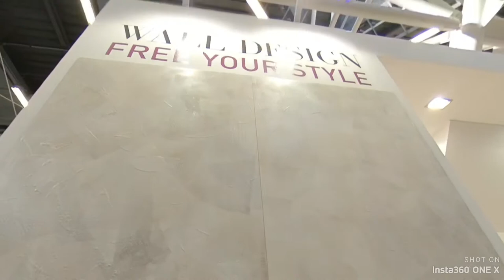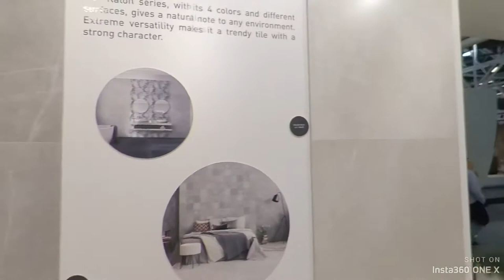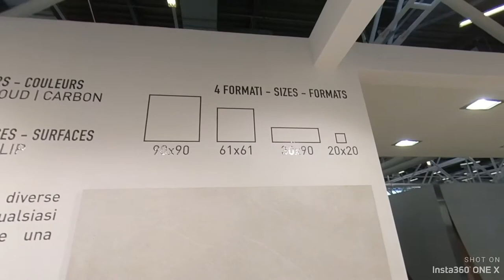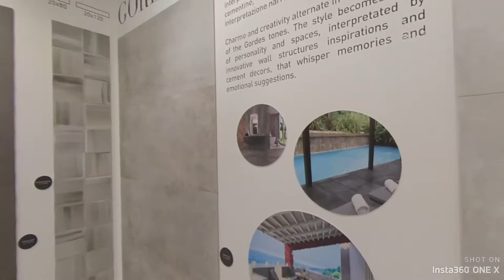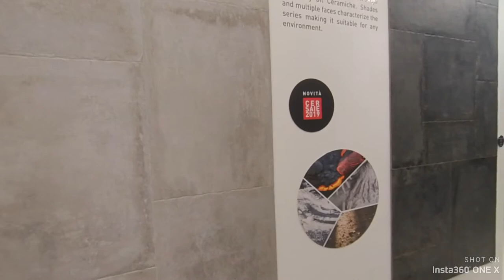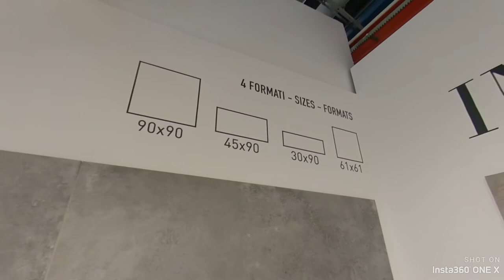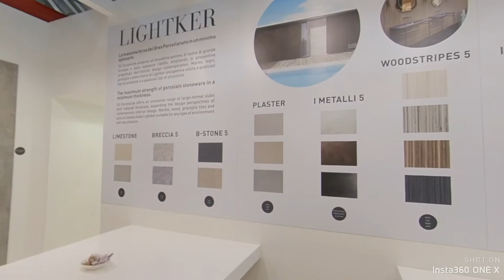SIL Ceramiche na Cersaie 2019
SIL Ceramiche, szybkie odwiedziny wystawcy na targach Cersaie 2019 w Bolonii.